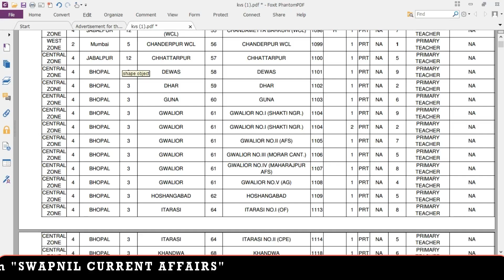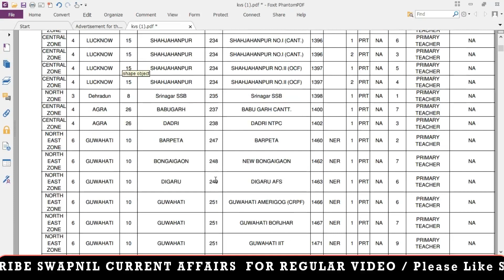KVS VACANT POSITION IN KVS TILL 2019 | KVS VACANCIES TILL 2019 | ZONE WISE VACANCIES IN KVS PDF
DOWNLOAD PDF

KVS JSA SSA Tentative Vacancies of Teaching and Non-teaching staff | KVS LATEST UPDATE 2019

KVS UDC - SENIOR SECRETARIAT ASSISTANT (SSA)
LDC - JUNIOR SECRETARIAT ASSISTANT (JSA)

KVS LDC Result 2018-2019 Overview
Name Of The Organization Kendriya Vidyalaya Sangathan (KVS)
Name Of The Post(s) LDC, UDC, Librarian (Group A, B, C), Non Teaching
Date Of Written Exam 19th to 23rd February 2018 and 26th February 2018
Category Results
Availability Of Results Upcoming Months

KVS LDC Result 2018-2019 – Kendriya Vidyalaya Sangathan UDC Cut Off Marks, Merit List
Waiting for KVS LDC Result 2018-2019? Then cool down and take a deep look at the current post very attentively. Most of the people are asking about the Kendriya Vidyalaya Sangathan UDC Results 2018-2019 status. For those people, our main suggestion is you have to wait until the Official Announcement. Moreover, we don’t know about the exact Release date of KVS Result 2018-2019. So, to help the people, we have collected some of the required information and arranged in this post. Therefore, all the interested contenders can scroll down and get the KVS LDC Expected Cut Off Marks 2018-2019 and Merit List info. Along with these we have also shared where to check the Results and process to check KVS Lower Division Clerk, UDC, Librarian (Group A, B, C), Non Teaching Result 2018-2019 at the end of this article, So, those who want to grab the current information should scroll down and clutch the info we have given here.
Contents

1 KVS LDC Result 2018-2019
1.1 KVS LDC Result 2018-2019 Overview
1.2 Kendriya Vidyalaya Sangathan UDC Results 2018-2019
1.3 KVS LDC Cut Off Marks
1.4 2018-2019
1.5 Kendriya Vidyalaya Sangathan UDC Merit List 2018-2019
1.6 Steps To Check KVS LDC Result 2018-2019

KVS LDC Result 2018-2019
We guess that at present a vast number of candidates are thinking about KVS LDC Result 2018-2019. We are informing the contenders that still there is a lot of time for releasing the Kendriya Vidyalaya Sangathan UDC Results 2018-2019, Cut Off Marks and Merit List. So, you have to keep calm for some more days. KVS LDC Result declaration date 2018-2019 will be updated soon. Moreover, stick with the current article frequently because we are giving up to date information related to KVS LDC, UDC, Librarian (Group A, B, C), Non-Teaching Result 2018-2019 from this article. So, with the help of referring the present post, you can easily know the complete and new updates. Also, remember that at the time of checking the Kendriya Vidyalaya Sangathan Results 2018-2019, you have to enter your Registration Number and Password Details.

Finance Officer